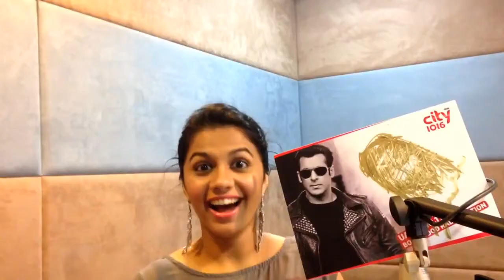Happy New You!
Watch. It helps looks busy at work ;)